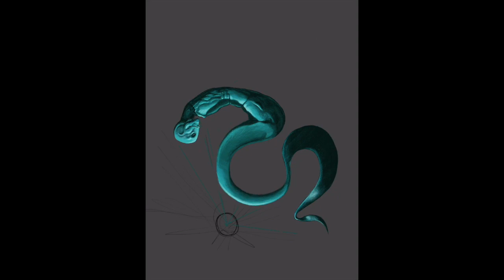Blue Meralien by Suid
Done on Ipad Pro with Procreate and Apple Pencil.